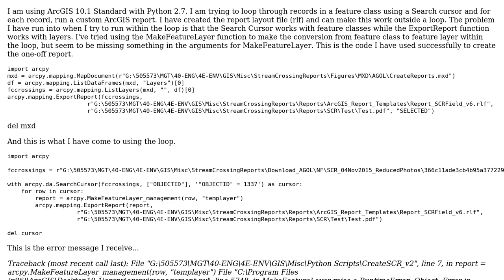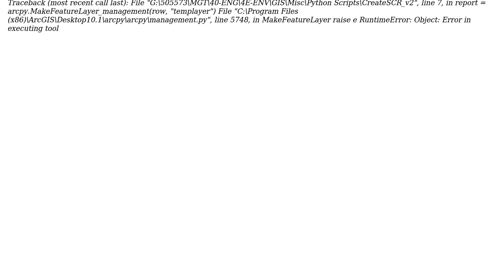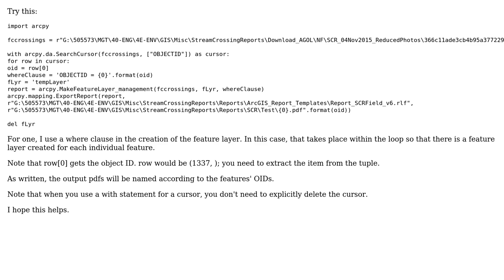GIS: Looping through records to create ArcGIS reports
With thanks & praise to God, and with thanks to the many people who have made this project possible! | Content (except music & images) licensed under CC BY-SA | Music | Images & others | With thanks to user Tom user PolyGeo user Karl Keough and the Stack Exchange Network Trademarks are property of their respective owners. You are responsible for your own actions.